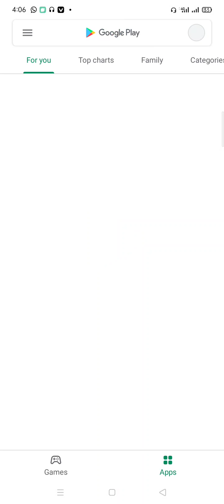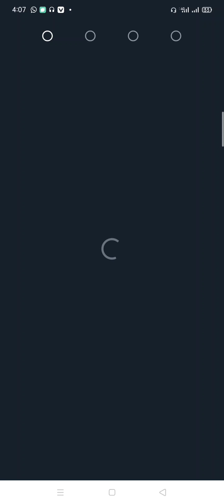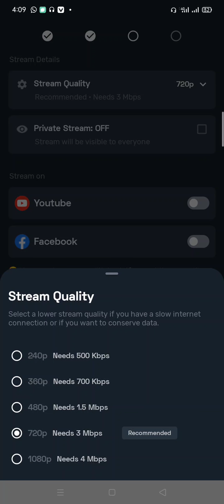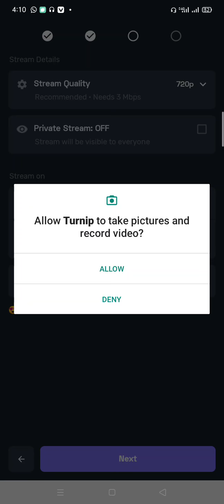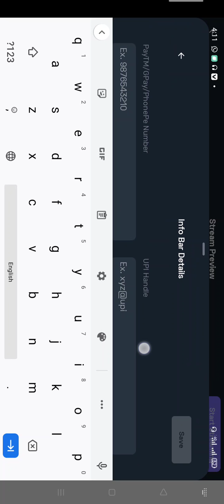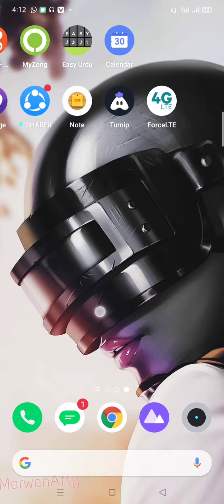Best Live Stream App For PUBG MOBILE On Android Phones || turnip live streaming App for pubg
Best Live Streaming App For Mobile Turnip Live Stream App Tutorial in urdu & Hindi
This is Indian Live Streaming App to live stream on Youtube OR To multistream on Youtube and Facebook Simultaneously from your android mobile phone

              *My Data*

1vs4, 2vs4 Gameplay Content Creater

Device : IPad 8th Genration

Server : Asia
4 Finger claw + gyro always on
In Game : EleCtR0_SaM
Clan: EleCtR0_Plays

My Setting!
[Graphic]
-Graphics : Smooth
-Frame Rate : 90fps
-Style : Colorful
-Anti-aliasing : Disable
-Auto-adjust graphic : Enable

streamlabs tutorial
streamlabs, best way to live stream from your android mobile
how to stream pubg mobile on youtube in android with internal audio

Hello, guys welcome to the description of the video.
Here in the video I have shown you guys how to Livestream Games on Android without pc. As we all know there are many streamers on YouTube with the best gaming pc or streaming pc. And if you also want to do gaming live streaming on YouTube on your own gaming channel. Then this video can help you to do good live streaming on Android. As I have already made 3 videos on this topic related to stream on Android without pc. And in those videos I have shown you guys about the Streamlabs mobile application and how to do live streaming on Android with Streamlabs mobiles. Streamlabs mobile is one of the best streaming apps on Android with many features you can do pubg live streaming on Android with streamlabs, gameplay streaming with Android phone. But In this video, I came up with the lastest streaming app on Android which has more features than Streamlabs mobile and we will figure out that it is that better than other apps to do a live stream on YouTube gaming channel.
If you like to watch various streamers like Dynamo gaming, mortal Livestream, carryislive, and many more than you know they add streaming soon video in thirty streams. With this app you can add that streaming starting soon on Android live streaming.
If your main priority is how to stream on YouTube with mobile, how to live stream pubg mobile on Android and pubg live stream on YouTube then this video is for you watch till the end